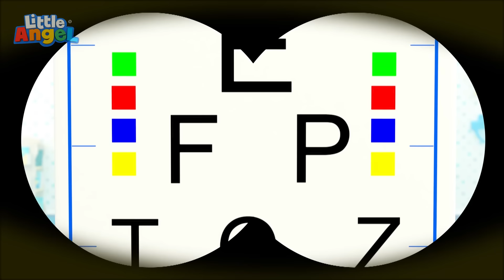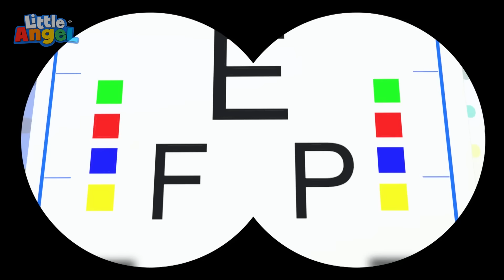แมงมุมเพื่อนรัก! | เพลงเด็ก เสริมพัฒนาการ | เพลงลิตเติ้ล แองเจิ้ลไทย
รายการเพลง
ดูรายการเพลงเด็กที่ดีที่สุดของเรา:
เพลงเหล่านี้จัดทำขึ้นมาเพื่อเสริมพัฒนาการและทักษะพื้นฐานของเด็ก เพื่อให้เด็กเข้าใจและทำตามคำสั่งหรือคำแนะนำ เพลงกล่อมเด็กและเพลงเด็กจะช่วยเร่งพัฒนาการทางภาษาและการออกเสียง ทำให้เด็กเรียนรู้คำได้เร็วขึ้น รวมถึงเสริมทักษะการอ่านและเขียนด้วย
แอนิเมชั่นโดย: Moonbug Entertainment

00:00 แมงมุมเพื่อนรัก!
03:52 ซุปเปอร์แด๊ด..คุณพ่อเจ๋งที่สุด
08:24 บรรดาสัตว์ออกมาเต้นด้วยกัน!
12:38 หน้าร้อน vs หน้าหนาว
16:49 ถึงหรือยัง..ถึงหรือยัง?
20:59 เบบี้จอห์นหาคุณหมอตา
25:07 โอ๊ย ฉันเกิดอุบัติเหตุ
29:17 โอ๊ะโอ..เด็ก ๆ ไม่สบาย!